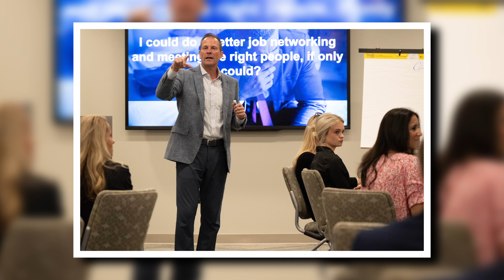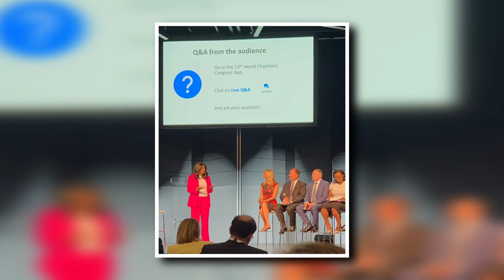Tampa Bay Chamber 138th Annual Meeting Video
The Tampa Bay Chamber held its 138th Annual Meeting at the JW Marriott Tampa Water Street. Attendees came together to celebrate the Chamber's 2023 achievements. 2023 Chamber Chair, Brian Butler, Vistra Communications, passed the gavel to 2024 Chair Brian Adcock, Adcock Financial.